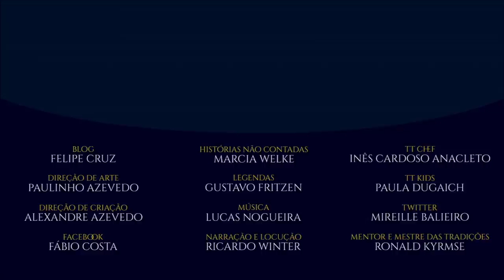Tol-in-Gaurhoth, a Ilha dos Lobisomens | TT 499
A primeira fortaleza de Finrod, Minas Tirith de Beleriand, foi tomada por Sauron e passou a se chamar Tol-in-Gaurhoth, a Ilha dos Lobisomens. Veja a história e geografia do terrível local.

APRESENTAÇÃO

Sérgio Ramos.

Legendas em Inglês:
Larah Ferreira / @larah_tuk
Revisão:

CONFIRA TAMBÉM!

*TRILHA SONORA*

Trilha sonora do vídeo:
Músicas:
Clash Defiant
Village Consort

TAGS E HASHTAGS:

Tol-in-Gaurhoth, Tol Sirion, Sauron, Finrod, Lobisomens